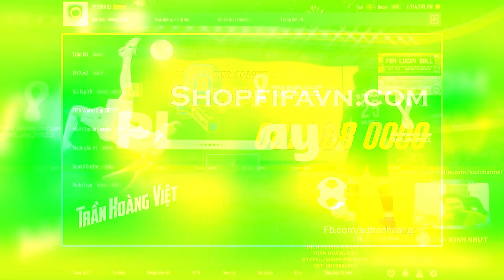SONG SÁT EUSEBIO và B. CHA trong team ICON xịn sò | Đội hình FO4 | KaD Minh Nhựt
👉 SONG SÁT EUSEBIO ICON và B. CHA ICON trong team ICON xịn sò | Đội hình FO4 | KaD Minh Nhựt
🎮 Hôm nay anh em cùng mình trải nghiệm đội hình chiến thuật FO4 của team ICON với giá trị đội hình 800 tỷ BP nhé.

© Bản quyền thuộc về KaD Minh Nhựt ☞ Vui lòng không Reup
© Copyright by KaD Minh Nhut ☞ Do not Reup